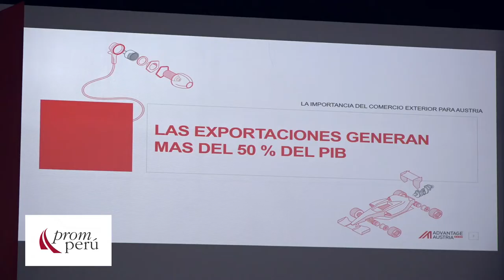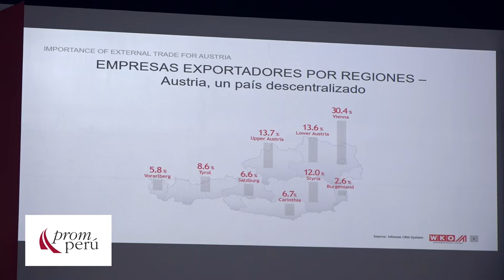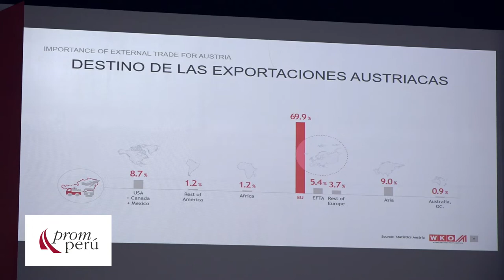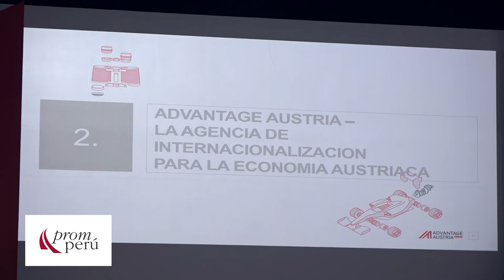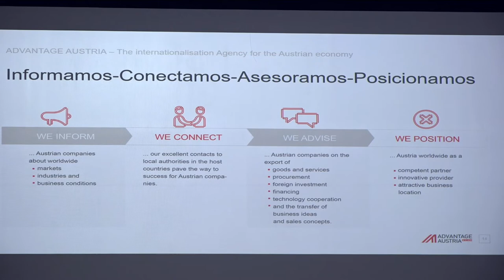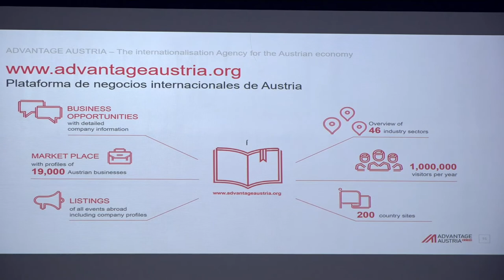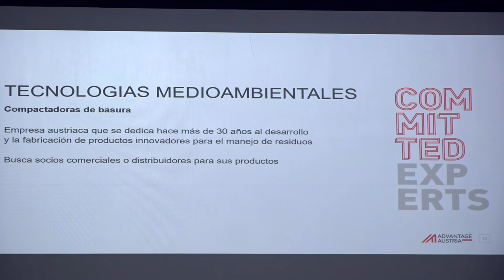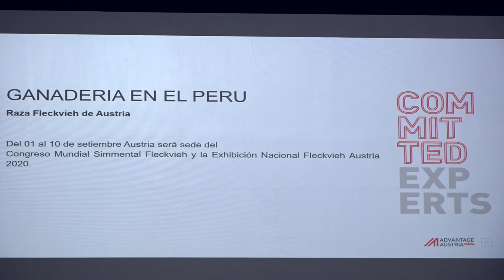Austria: Campeones en Exportación: OTTO, Elisabeth (04 de Marzo)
"Austria: Campeones en Exportación"